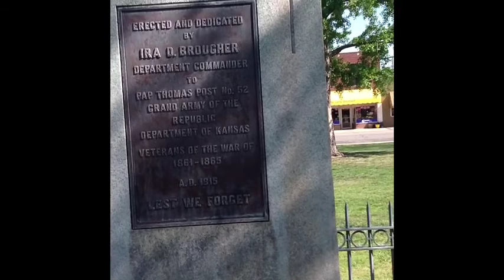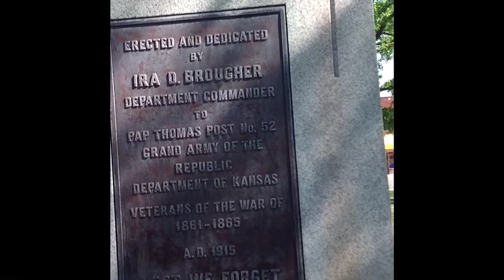Searching for My Family: a Bit of Great Bend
A haphazard mini-tour of where I reside: Great Bend Kansas